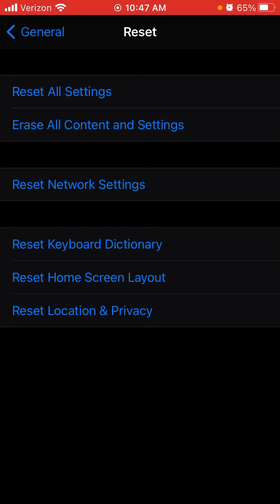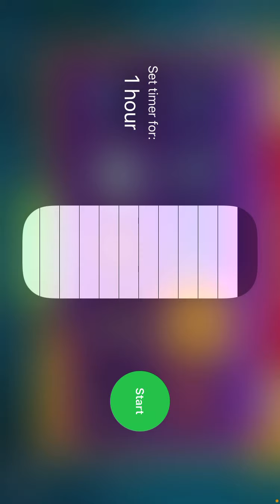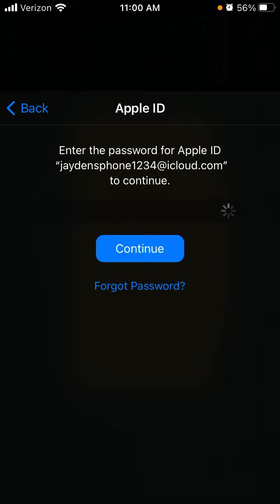Might not upload for a while